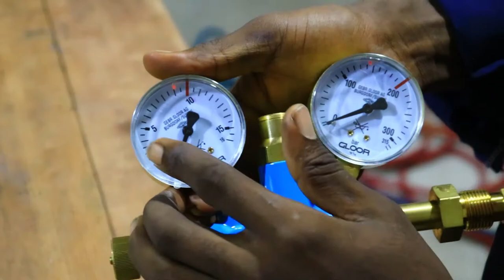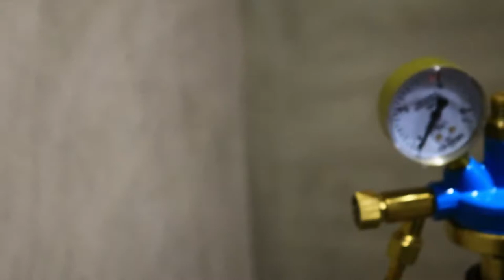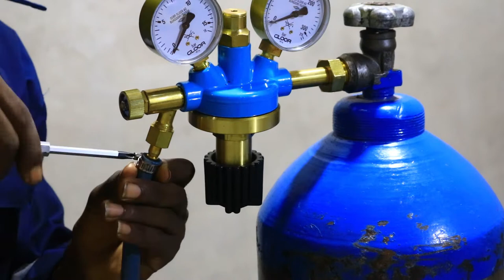How to set up your Gas torch for welding/ HOW IT IS MADE IN GHANA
In this video am setting up my gas welding process at my workshop with Oxygen and carbide.